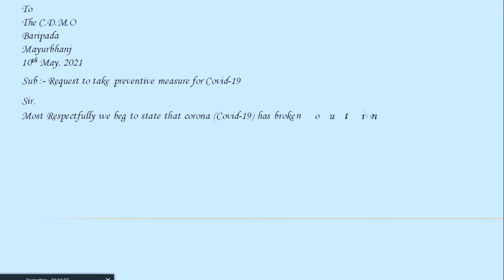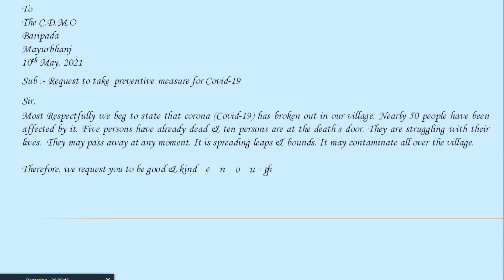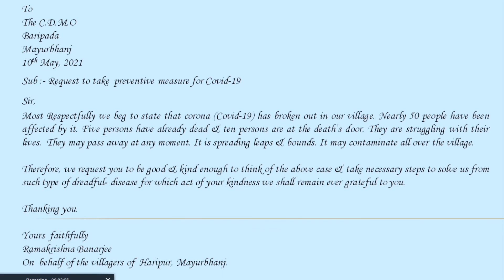Application to C.D.M.O for preventive measures against Corona(Covid-19).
Welcome to our YouTube channel,"Learn with tt".In this video ,we will know how to write an application to the C.D.M.O.of your district requesting him to prevent the outbreak of corona in your village.